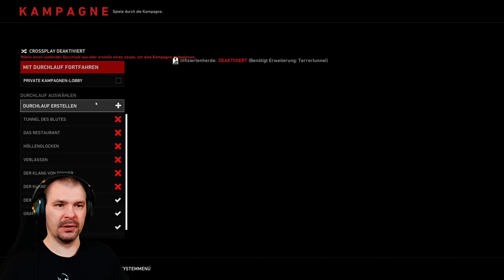Left4Dead 3 - leider Nein | Back4Blood | Gameplay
Es ist nicht alles Gold, was glänzt…

Turtle Rock hat als Entwickler ein tolles Spiel abgeliefert. Leider kein L4D3 – was echt sus ist, wenn man bedenkt, dass genau dieser Entwickler damals L4D für Valve schuf. Aber vielleicht fehlt gerade Valve mit Gabe im Nacken…

Habt trotzdem Spaß an einem interessanten Zombie-Blutbad-Fest! Und eins muss man auf jeden Fall sagen: Die Waffen sind Hammer.

Euer Exocron.